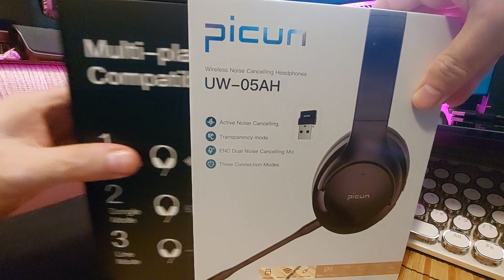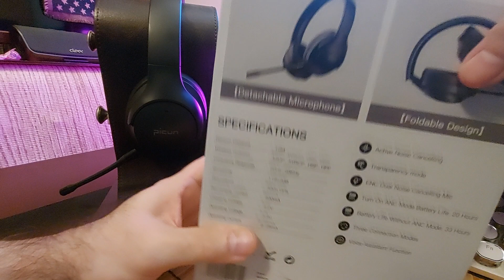Picun UW-05AH gaming ANC Wireless Headphones